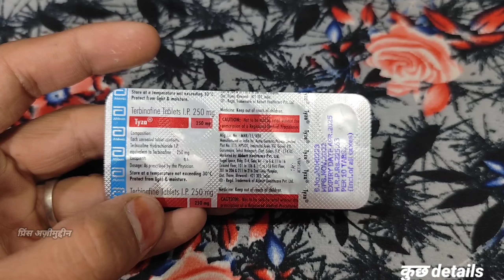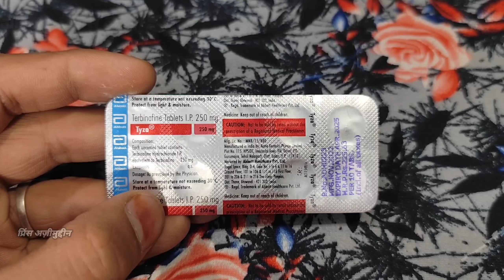terbinafine tablets ip 250 mg | Terbinaforce tablets | terbinafine tablets ip 250 mg uses in hindi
Hello Guys
Aaj Ki Video Me Ham Baat karenge Tyza 250 Mg Tablet Ke Baare Me Ki Ye Kis Kis Problems Me Use Kar Sakte Hai Aur Baat Karenge
2. Eske Benifits kiya Kiya Hai
3. Use Kaise Karna Hai
4. Kiya Eske Side Effects Hai

Let's start """"""""

Notice